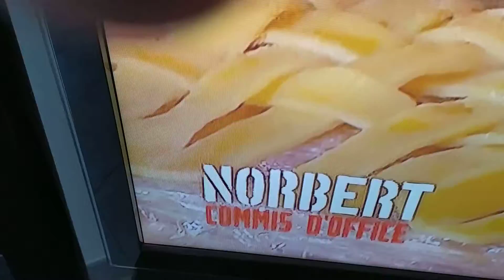#10 Life in France: Sabado Nathan Aw KO Ni Norbet nagluto. Tag ana unsa ni na luto.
Just showing to my viewers that I talked Cebuano language and also like one of them I also, find time to relax, sit down on the sofa to watch some helpful idea on TV even in a very short while. Just spotted this cuisine. In this video, I would like you all to make a guess of what kind of cooking that I am pointing on TV. I greatly appreciate it if you could make a wild guess.

Special Shout out to my VIP MEGA and VIP Super Members:
Vip Super members; please feel free to visit their channels,

Hi! My name is Victoria, a creator, and designer of L Creation de Victoria.
If you want to know about how to weave, how to recycle a paper, helpful easy cooking tips, and ideas, etc, just write Victoria Lemardel in the comments